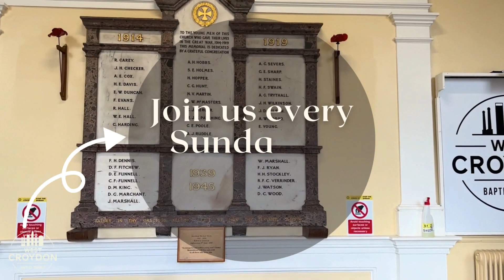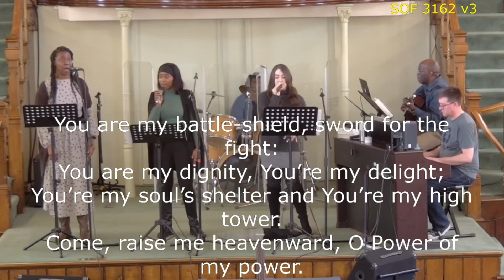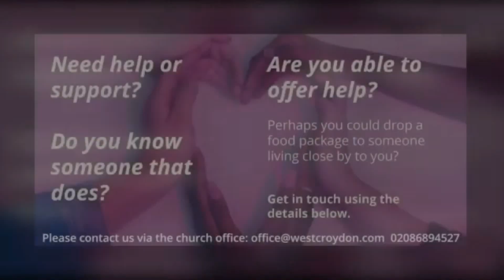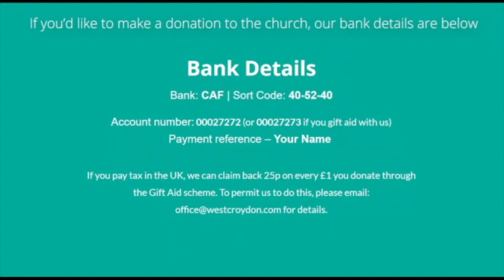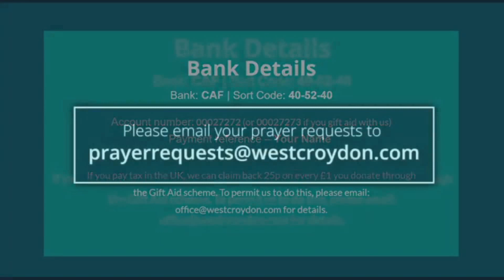WCBC | 7th April 2024 | John 4:43-54